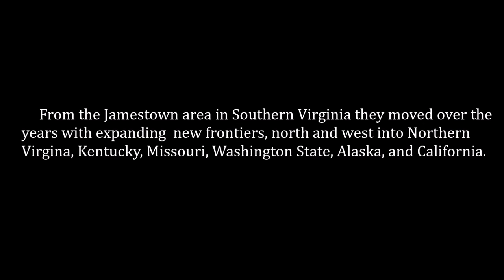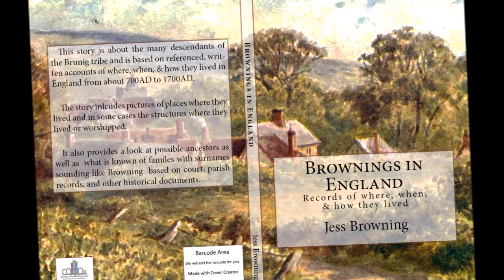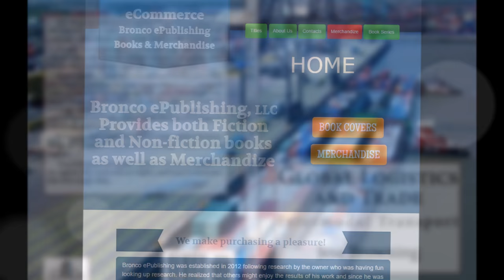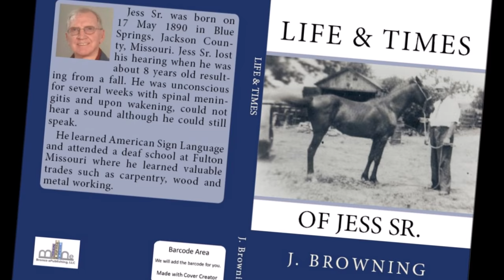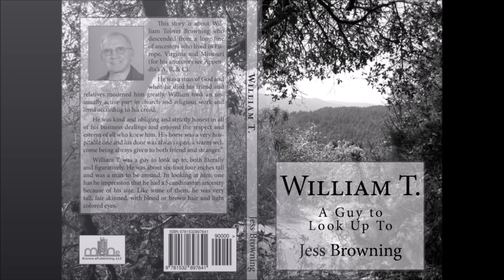Bronco ePublishing Books